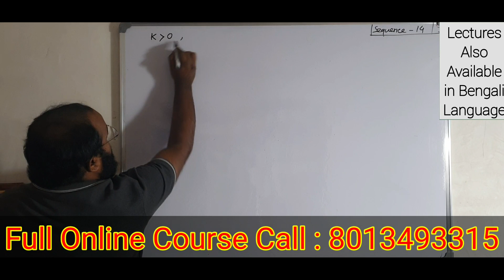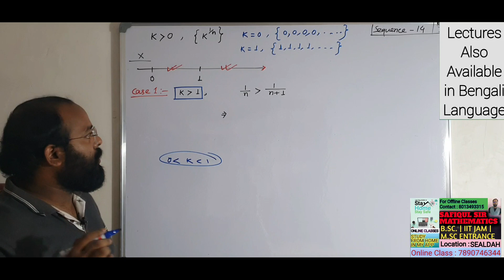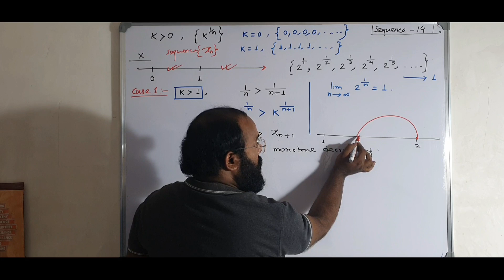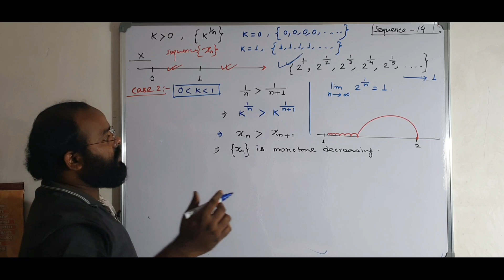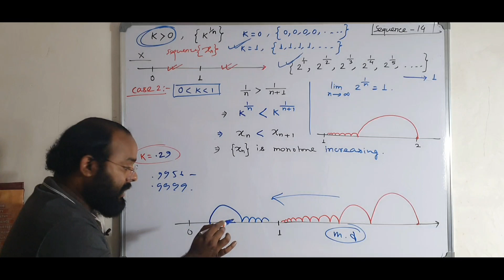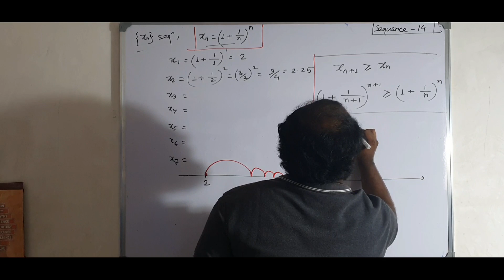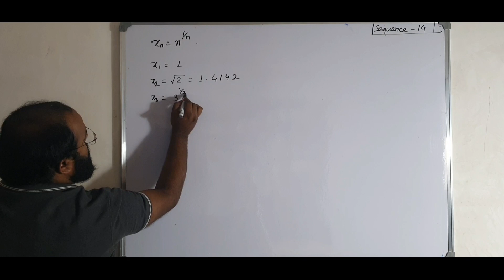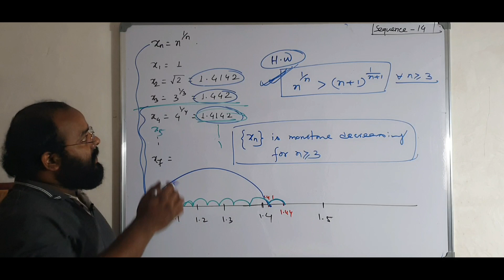Sequence Lecture # 14 | Real Analysis | In Hindi | By Safiqul Sir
For more information & Topic wise Videos Lecture Contact ### 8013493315.

SAFIQUL SIR

Teaches B.Sc Hons 1st Sem - 6th Sem ( Pure and Applied Mathematics).

Coaching Centre Location:-

Amherst Street bus stop ( Near SEALDAH)